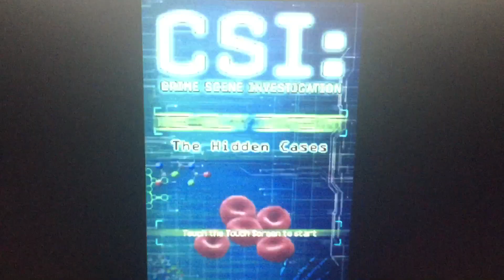Other Ocean/Ubisoft (2009)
For the Nintendo DS game is “CSI: Deadly Intent - The Hidden Cases” from Ubisoft (2009)